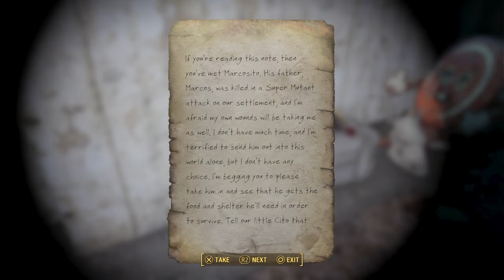Meeting Cito! - Lets Play: Fallout 4 (Ep. 1) Nuka World DLC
Safari Adventure